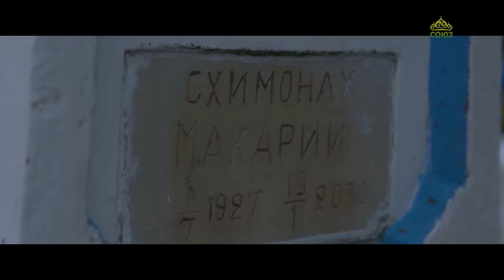Православная Брянщина. От 23 февраля. Памяти схимонаха Макария (Люльченко)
Православная программа Брянской епархии.